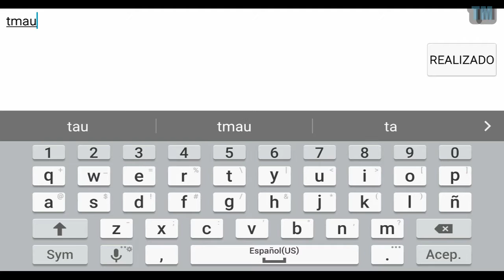Marvel Future fight | marvel futura lucha : INFO (juego para android)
Hola a todos y hoy les traigo un juego que tine unas graficas y jugabilidad exelente es Marvel future fight o futura lucha espero que les guste no olvide sus likes